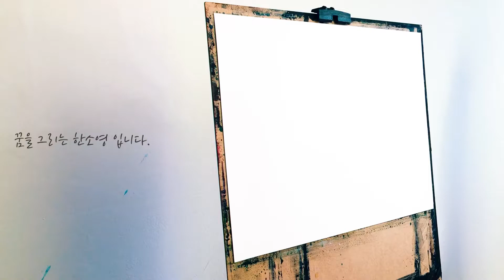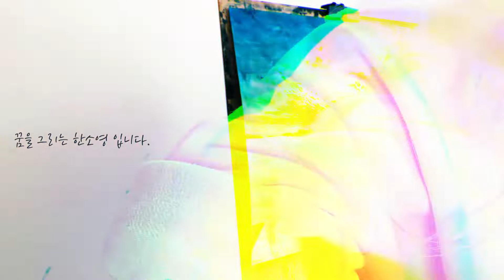그리스 산토리니, 수채화로 여행가기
"꿈을 그리는 한소영입니다."  ep05 수채화로 여행가요~

더끌림 미술학원의 더 다양한 정보를 원하시면 아래  링크를 클릭! 해주세요.

더끌림미술학원 공식 카톡채널(1:1채팅하기)

ong: Altero - Milky Way (ft. Ellie Sparagno)